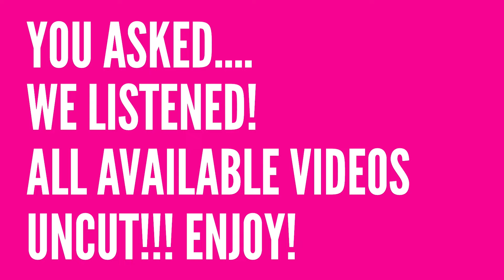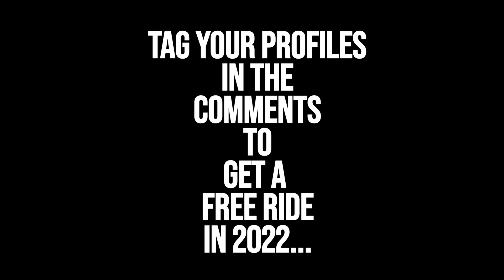Slingshot Ayia Napa Uncut! September 26th Part Four.